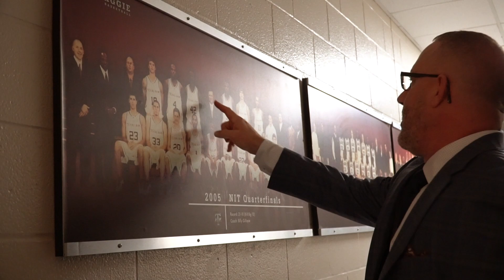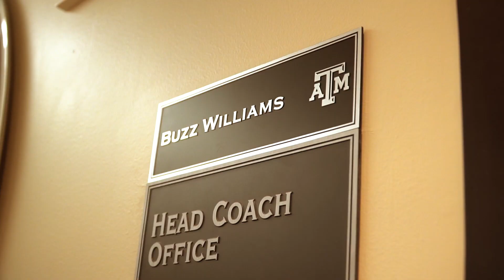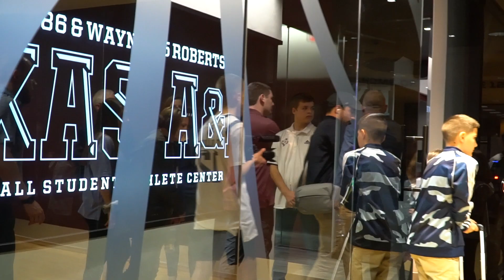The First 100 - Part I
Still beyond grateful for the welcome and support of the 12thMan this past week.